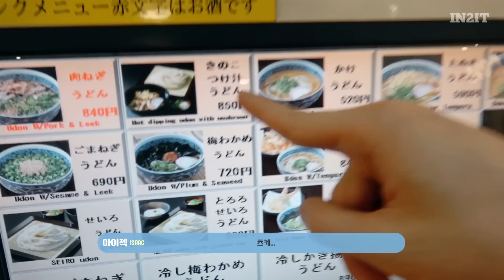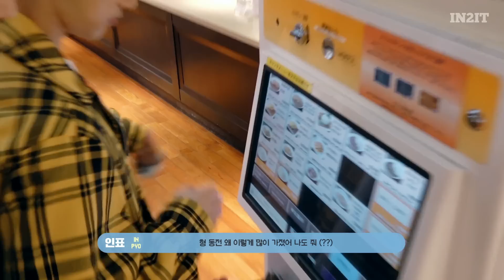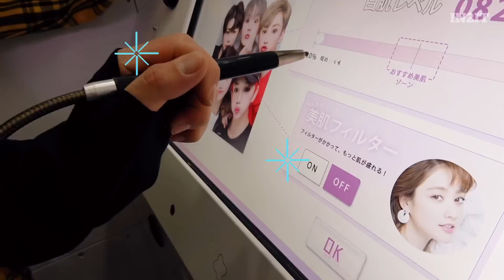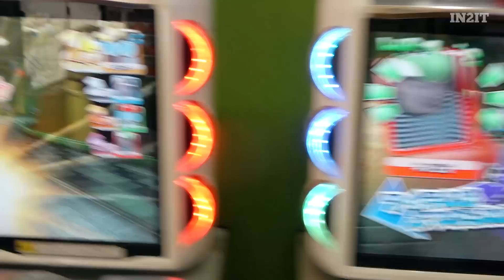[인투잇_탐구생활] episode_38 : 일본 'IN2ITxION' 비하인드 (上)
FIRST TOUR IN JAPAN!
공연을 시작하기 하루 전, 꿀 같은 휴식을 즐기는 인투잇의 일상을 함께 만나보자잇! ♥